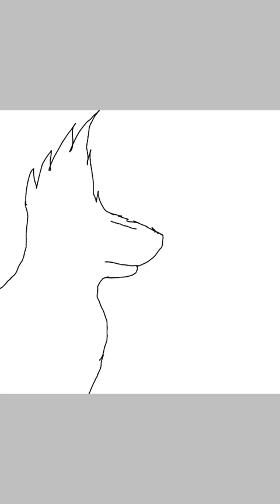Drawing my OC wolf thinder!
Yup another OC drawing! I'm hoping to get another video done hopefully revolving around my new kitten cookie but who knows it c